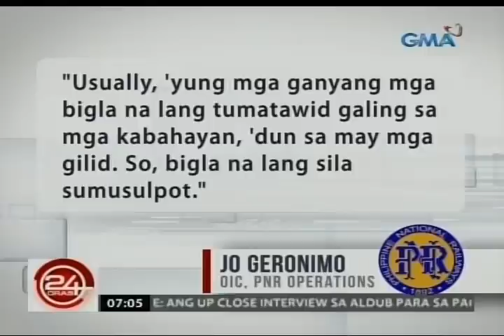24 Oras: Lalaki, nasagasaan ng tren